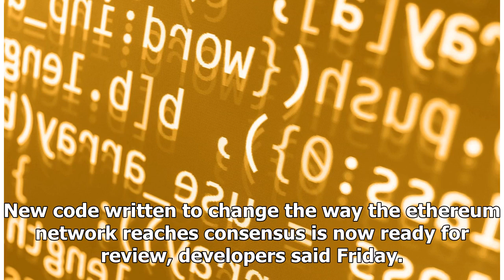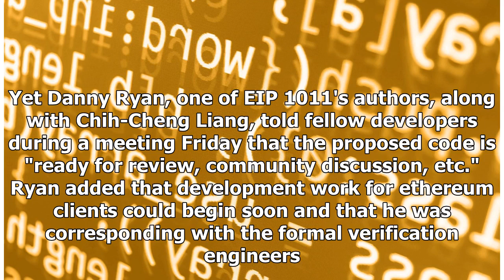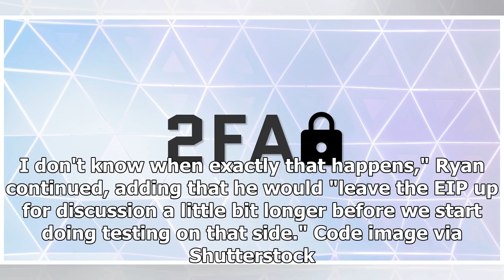The Code for Ethereum’s Consensus Change Is Now Ready for Review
New code written to change the way the ethereum network reaches consensus is now ready for review, developers said Friday. Ethereum improvement proposal (EIP) 1011, known as Hybrid Casper FFG (short for "Friendly Finality Gadget"), would implement the first step in a long-planned shift away from the energy-intensive mining process and toward towards a greener method sometimes called "minting." Ethereum's current consensus protocol - the way the network agrees to add a new block to the chain - is called proof-of-work and requires resources to be expended as its "proof." Ethereum's creator Vitalik Buterin and other developers have discussed eventually moving to a proof-of-stake model, in which users lock ether up in special wallets and risk losing these "stakes" if they don't follow the consensus rules. That planned transition to proof-of-stake is known as Casper. EIP 1011, if implemented, would bea first, partial step toward the full move to Casper, introducing a hybrid system that comb...